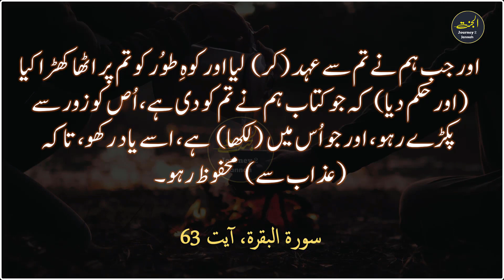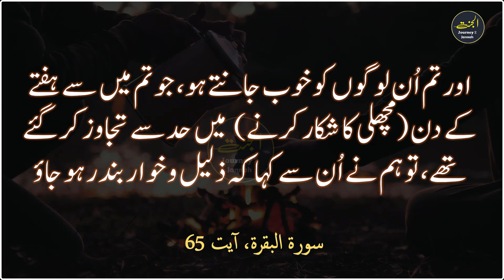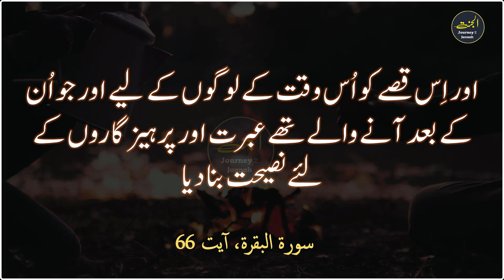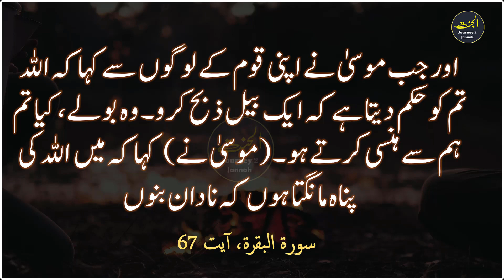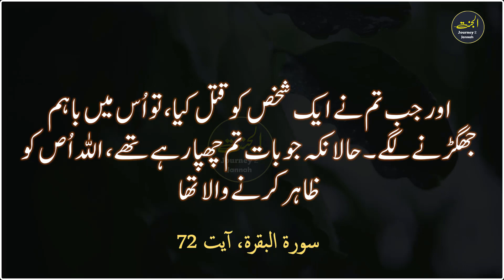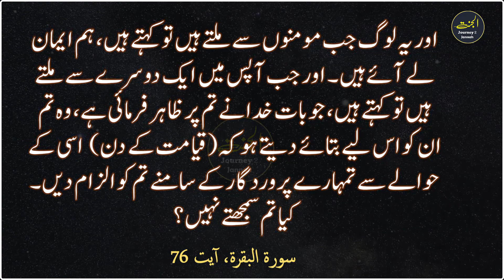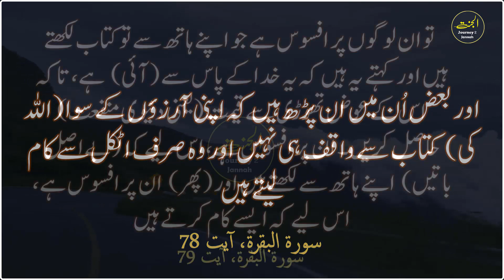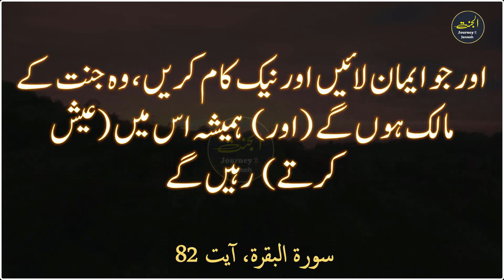The story of the Cow | Bani Israil ki gaya ka waqia | Surah Baqara Verses 67 - 82 Urdu Translation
This Surah contains 286 verses, rendering it the longest Surah in the Holy Qur'an. It is indisputable that this Surah was not revealed all at once, but partially and in increments as necessitated by the various Islamic social circumstances and conditions found at different times in Medina.

But, the fact is that the inclusiveness of this Surah from the point of Islamic doctrine in Faith and many practical issues (social, political, economic, and religious) is not deniable, for, there are various subjects discussed in it, including the followings:

1. There are some discussions about Monotheism and gaining knowledge of Allah, especially by way of studying the mysteries of creation.

2. There are many statements about the Resurrection and life after death with a few tangible examples, like the story of Abraham (as) and how the birds became restored to life, and the story of Ezra.

3. There are some facts about the inimitability of the Qur'an and the significance of this Heavenly Book.

4. There are long discussions and explanations concerning the Jews and hypocrites and their peculiar positions against Islam and the Qur'an, evidenced by their various mischievous hindrances against them.

5. There are some narrations about the history of the Great Prophets, including Abraham (as) and Moses (as) in particular.

6. There are some passages that contain a few Islamic rules related to varying subjects, such as: prayers, fasting, Holy War on the path of Allah, the pilgrimage to Mecca, the change of the Qiblah (the direction of prayer) from Jerusalem to Mecca, marriage and divorce, commerce, debt, and a great many of the ordinances concerning usury.

The problem of retaliation, the banning of different kinds of forbidden meat, and also gambling and wine drinking are discussed, in addition to a few other ordinances related to the subjects of writing wills, testaments, and the like.

The appellation 'Al-Baqarah' (the Cow), the title of this Surah, is taken from the story of the Israelites' Cow, mentioned in verses 67 to 73 of this Surah